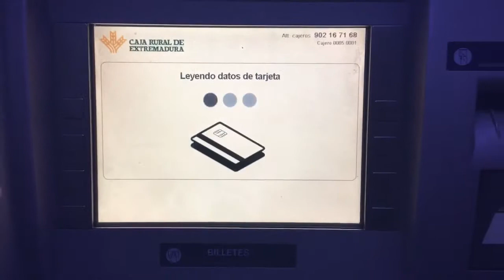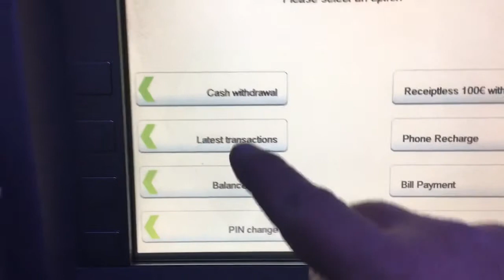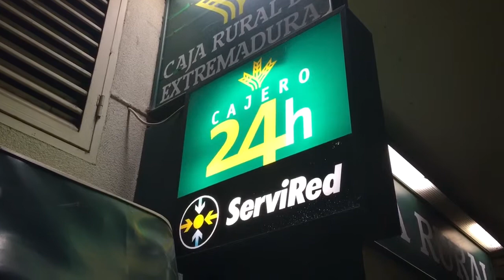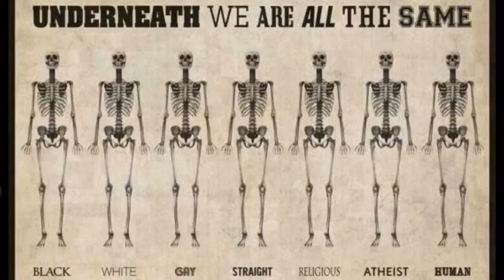Jeg tror at Norges Bank prøver å ta knekken på oss! - Arilds videoblogg 20/11-2017 kveld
Jeg tror at Norges Bank prøver å ta knekken på oss!